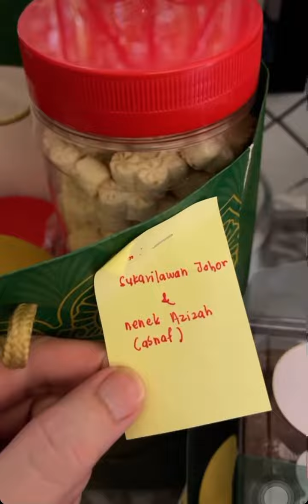Rupa-rupanya ini terjadi apabila nenek azizah bagi kuih raya pada Dato Rizalman